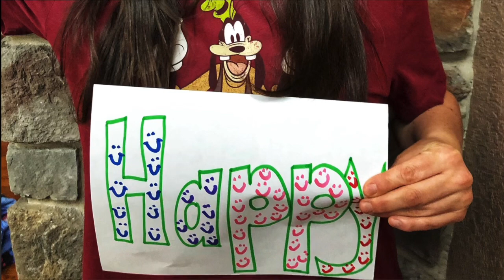Friday Dance Party!